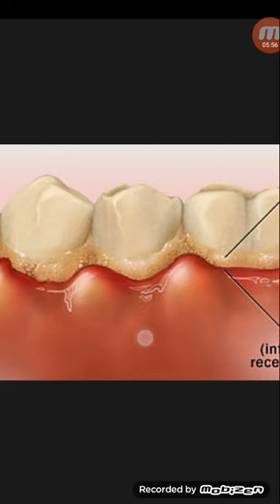Gum Recession বা মাড়ি সরে যাওয়া সমস্যা কেন হয়ে থাকে...